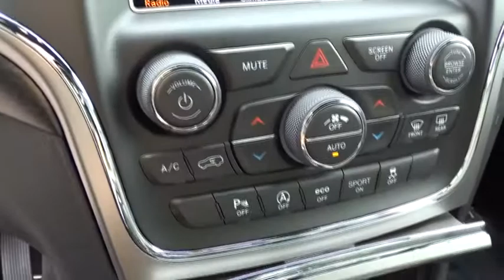2018 Jeep Grand Cherokee Columbus, Lancaster, Central Ohio, Newark, Athens, OH C27926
2018 Jeep Grand Cherokee

2840 N. Columbus St.